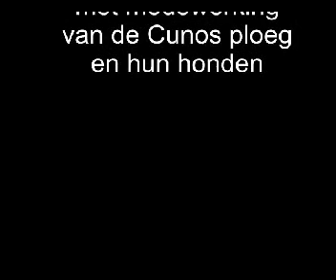05-04-2010_Zevenhuizen_Bloopers-2_NEW.flv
Zevenhuizen, 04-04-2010, filmpje met bloopers tijdens de wedstrijd door de Cunossers.